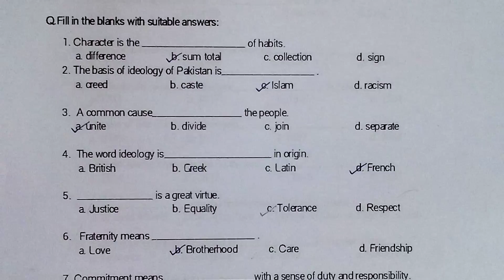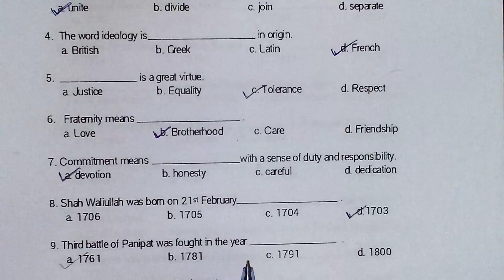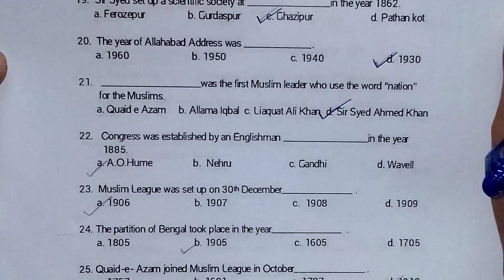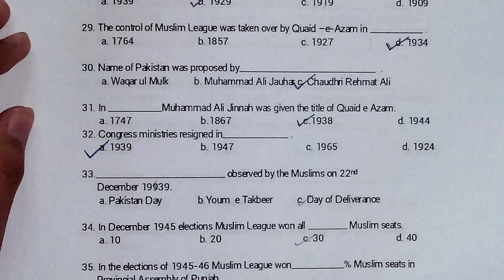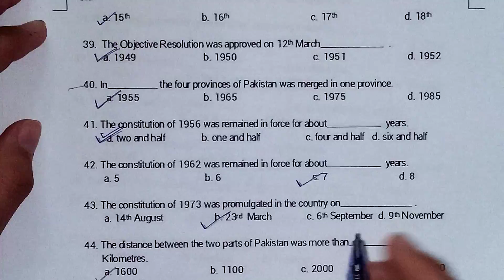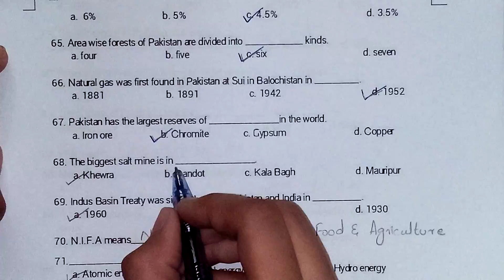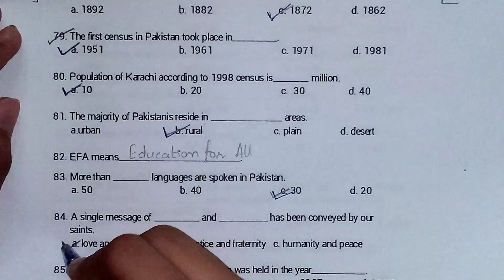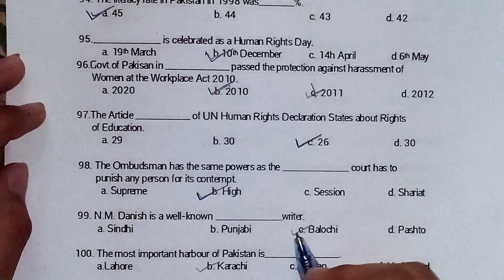P.st 10th || Important 100 Solved MCQ's 👇👍 || 100% preparation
Today's Spingxo Pro lecture is about Important 100 MCQ's from the whole syllabus 😱👇👇👇 | Class 9th and 10th physic | Sindh Board Education

This lecture is for all students who want important MCQ's of all the chapters of Pst
If you face any problem or difficulty in physics and maths or you want us to solve any other exercise please feel free to write to us in the comments section.

On Spingxo Pro , we will cover mathematics and physics of class 10th Sindh Board Education.

Bcz
. Sharing is
caring.